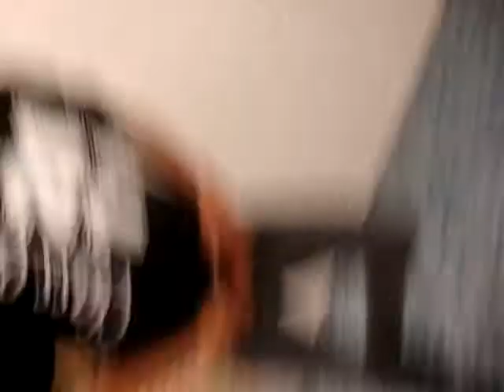Paper towel basketball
Jordan and tiff trying to shot paper towel balls into the garbage cans at the girls locker room bathroom during lunch